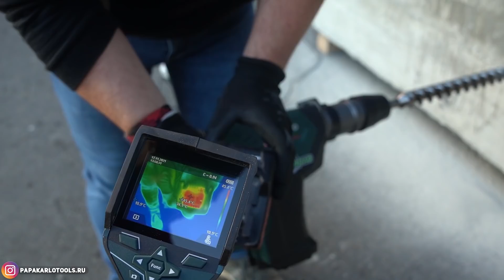Аккумуляторная мандула KHA 18 LTX BL 40